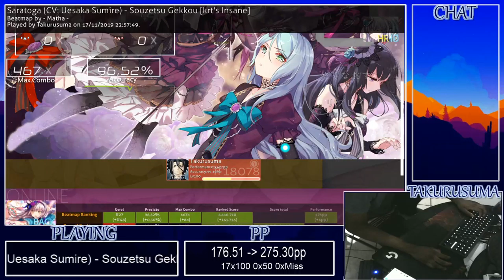[Osu!] Saratoga (CV: Uesaka Sumire) - Souzetsu Gekkou [krt's Insane] HDHR | Liveplay!